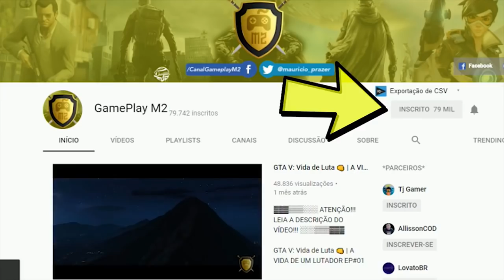ETS 2 BRASIL | UM DOS MAIORES DESAFIOS, IGUAPÉ À SERRINHA | 06 P.2